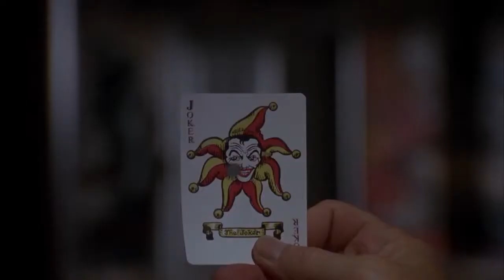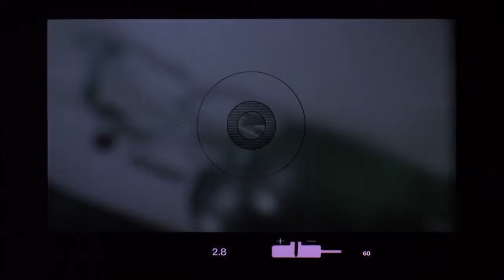Video Essay - Joker